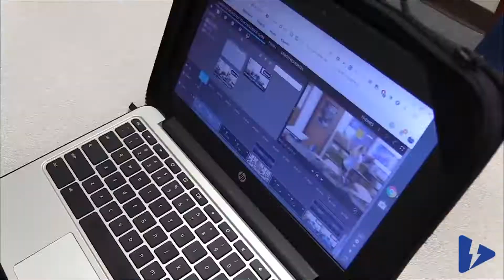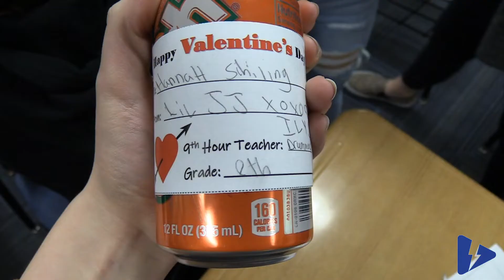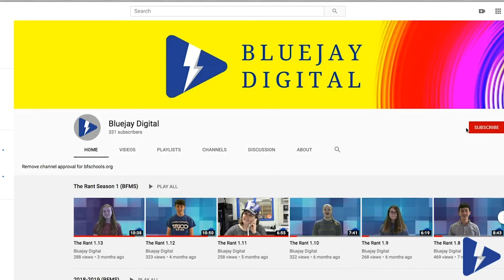The Pulse 1.10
The Pulse. Season 1. Episode 10.